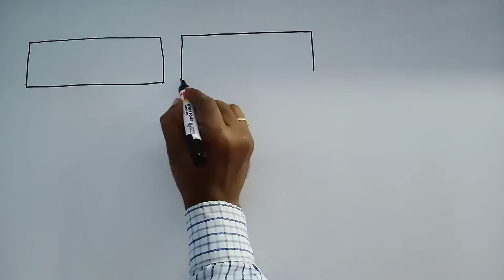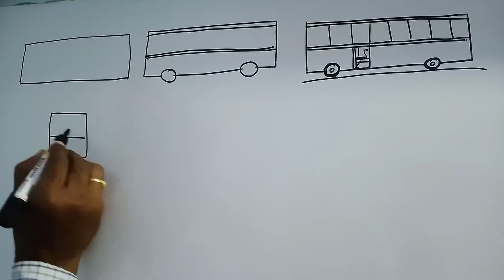How to draw a bus with rectangle shape